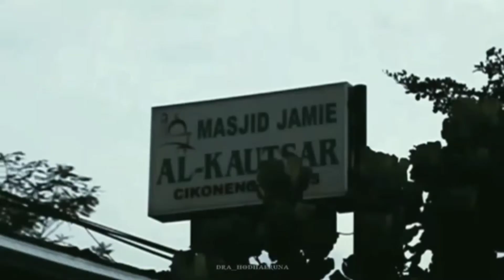Lekas Sembuh Indonesiaku,Lekas Membaik Bumiku (Lirik Ibu Pertiwi) Dji Tello Test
Lekas sembuh indonesiaku,lekas sembuh dan membaik lagi bumiku. Musical cover ibu pertiwi